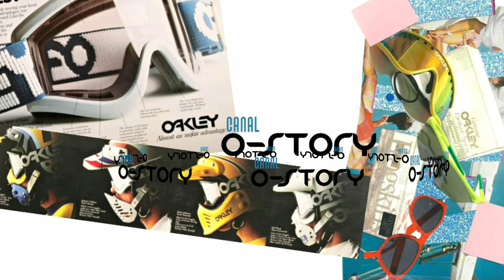COMO LIMPAR SEUS ÓCULOS OAKLEY DA MANEIRA CORRETA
SIGA, ACOMPANHE MINHA COLEÇÃO E TUDO QUE SERA DESTAQUE NO CANAL OSTORY

Vídeo cheio de dicas e procedimentos para armazenar, cuidar, higienizar e manter seus óculos oakley por muito mais tempo!